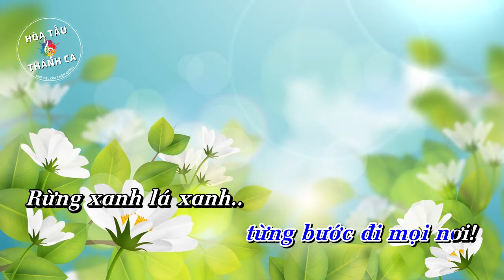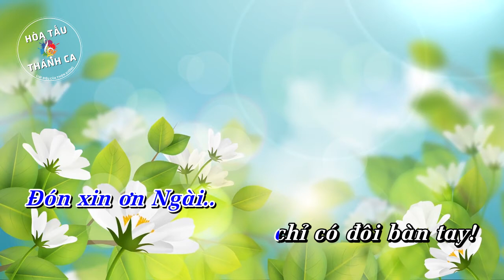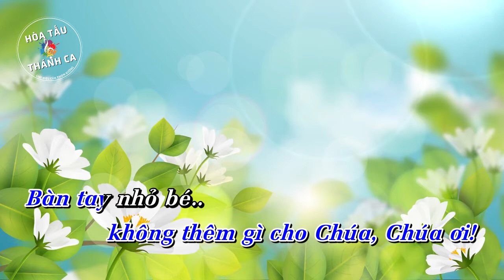TẶNG VẬT DÂNG NGÀI | Độc tấu Piano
Độc tấu: TẶNG VẬT DÂNG NGÀI | Piano

- Sáng tác: Lm. Nguyễn Duy
- Piano: Nguyễn Huyền Vũ
ĐK: Này con dâng Chúa đây bánh rượu hương hoa ngày mới. Của lễ dâng tiến không thêm gì cho Chúa, Chúa ơi. Bàn tay nhỏ bé con lấy gì đền ơn Chúa đây, bao tháng ngày mơ ước vơi đầy, dâng tiến Ngài trọn khối tình say.

1. Bước đi theo Ngài từng bước đi mọi nơi. Rừng xanh lá xanh hay thác ngàn vượt qua sông núi. Chính Ngài chở che âu yếm gọi con cất cao lời. Còn sung sướng nào xin hiến dâng tim hồng mãi thôi.

2. Đón xin ơn Ngài chỉ có đôi bàn tay. Mà ơn Chúa ban ôi bất tận thời gian lớp lớp. Dẫu rằng thời gian trôi lướt hoài bao tháng bao ngày. Ngài luôn rót đầy nhưng chính con vẫn còn lắng vơi.

3. Bánh thơm rượu nồng là chút tấm lòng son. Nguyện dâng tiến lên đây chính tặng vật con yêu mến. Ước gì đời con cánh hồng thơm ngát hương trời. Nguyện xin chấp nhận cho lễ dâng chân thành Chúa ơi.